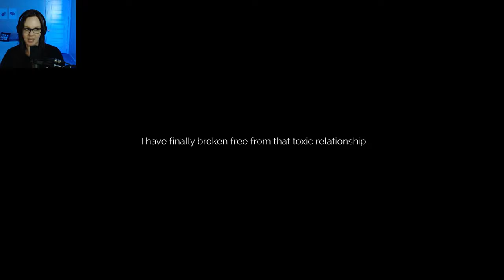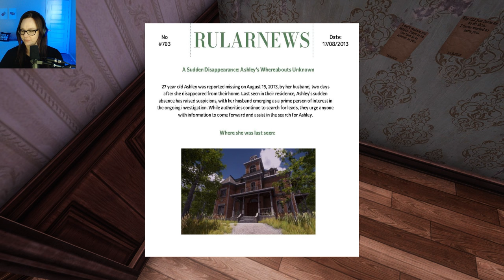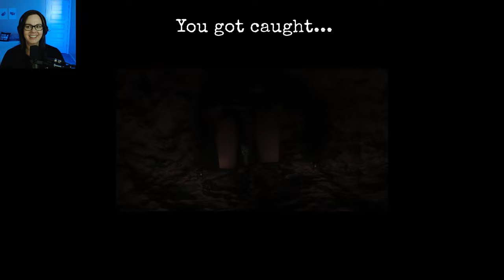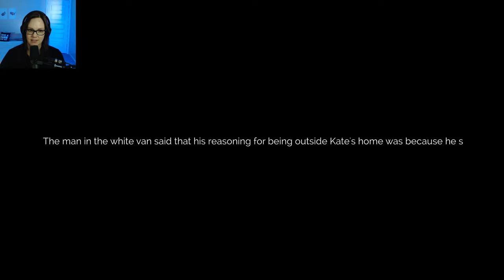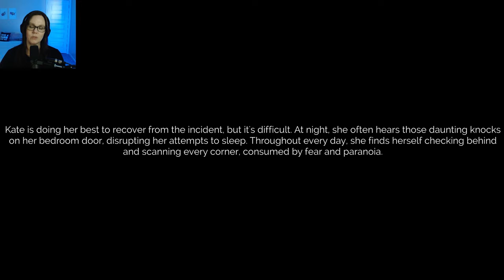🎶SOMEBODY'S WATCHIN' MEEEE🎶 | The Stalked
This one legit had me on edge the whole time 😅

Originally streamed on Twitch, gameplay edited for YouTube.

Sundays & Wednesdays - 7 Days To Die Alpha 21 Series 🪓
Mondays & Thursdays - Horror Games and Demos 😱
Frequently - Shorts 🩳
Randomly - Watch with Me Trailer Reactions 👀

Happy you're here! KThanksByeeeeeeee!